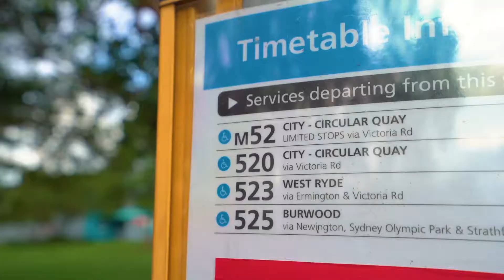The Park 8 @ Rydalmere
The Park 8 @ Rydalmere | Completion Expected November 2020

Choice of 1 & 2 bedroom apartments located moments stroll to the Rydalmere foreshore, ALDI, Cafe & Restaurant strip and local schooling.

For further details; call Adam Stephens 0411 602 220.